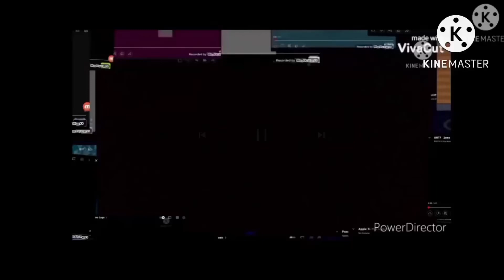Logos everywhere add round 15